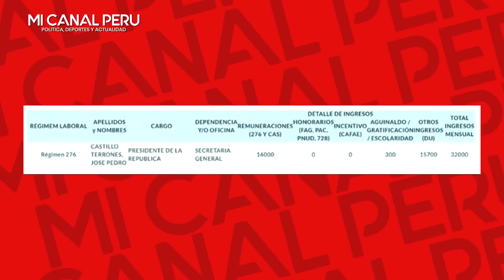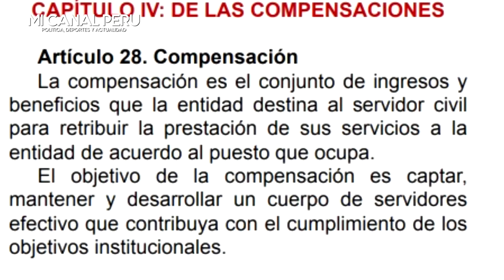¡MISER4BLE! CASTILLO RECIBIÓ BONO EXTRA DE 15,700 EN JULIO NUNCA ANTES VISTO EN NINGÚN GOBIERNO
Pedro Castillo recibió un abono extra de S/15,700 en julio
En total, por Fiestas Patrias el mandatario cobró S/32 mil y sus ministros cerca de S/53 mil. Expresidente de Servir y exministro de Economía cuestionan pago adicional del jefe de Estado.